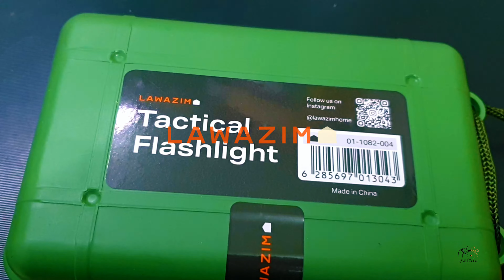Lawazim tactical Flashlight Cree LED XM-L2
Lawazim
Rechargeable Tactical Flashlight Black 15centimeter
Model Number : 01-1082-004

Specifications
Frame Material Aluminum
Colour Name Black
Country of Origin China
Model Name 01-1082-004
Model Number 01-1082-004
Size 15 centimeter

Highlights
Zoomable with 5 different modes
Made up of high quality heavy duty material
Ergonomically designed to offer comfortable and optimum grip